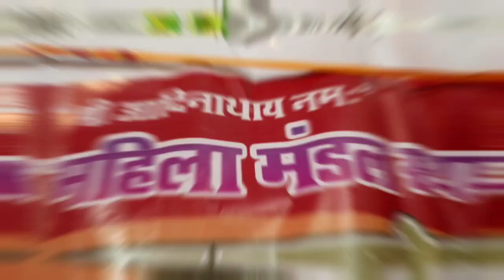Marudevi mahila mandal sthapna Treaser02 (Thana) Navkar studio Borivali.9867534192,9769716472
Navkar studio Borivali Mumbai ,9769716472,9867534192..